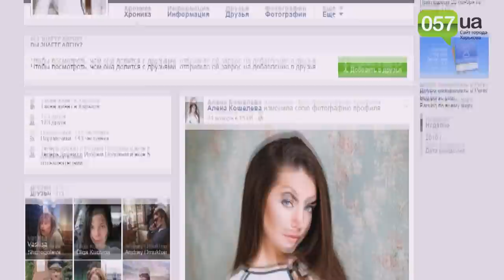24-летняя нардеп Кошелева: где училась и что о ней думают в Харькове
Кошелева прошла в Парламент от Радикальной партии. Ее лидер - Ляшко — характеризует девушку, как умную, талантливую и добродетельную. У нее два высших образования и опыт волонтерской деятельности.